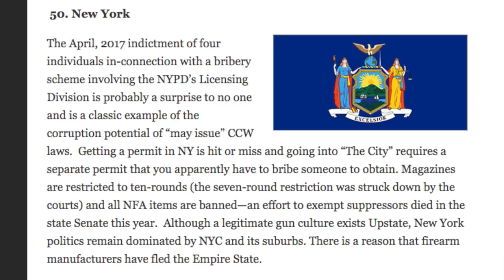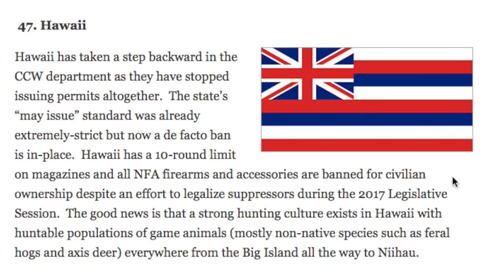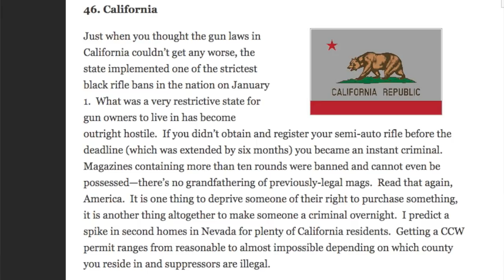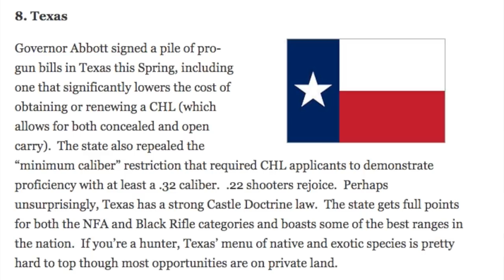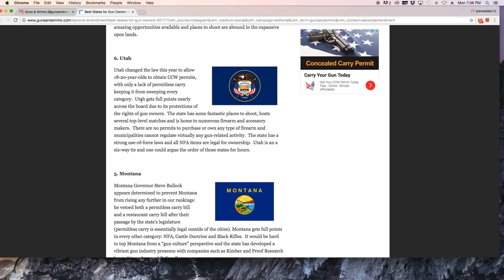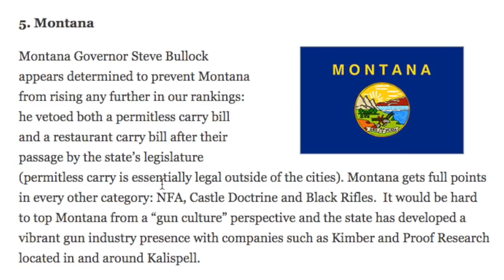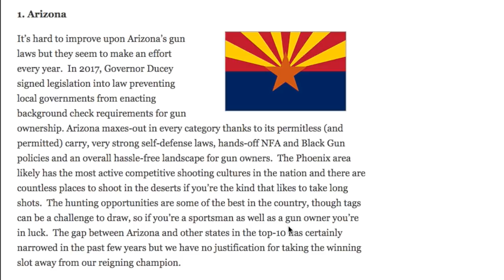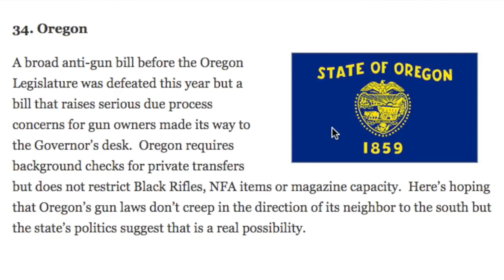Top 10 States To Live In, If You're a Gun Owner! 2017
Brass and Beer presents a video on which state is the best to live in, if you're a gun owner! Watch as I tell you the 5 worst to live in. Then the top 10! also a bonus state!
Thanks to Guns and Ammo for putting this article out!